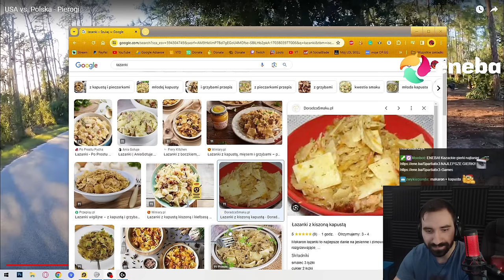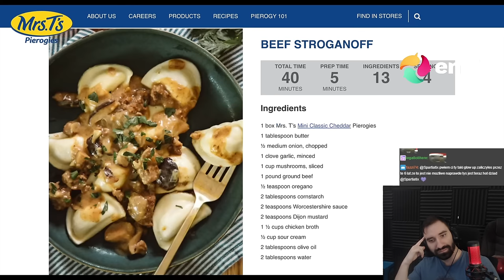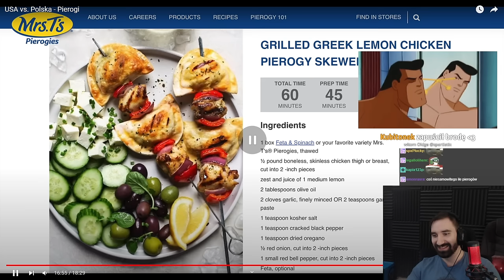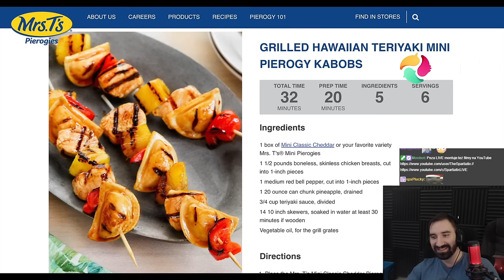WIELKA ANALIZA PIEROGÓW POLSKICH i AMERYKAŃSKICH 🤠 | Oglądam